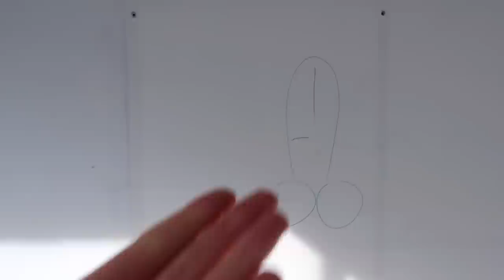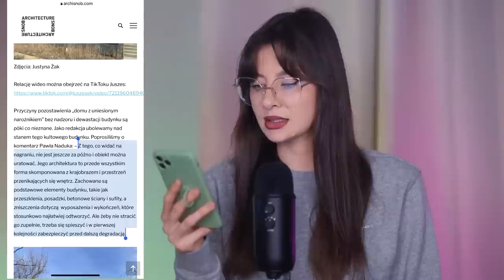Co stało się z Domem Wielkiego Brata?! 🏠